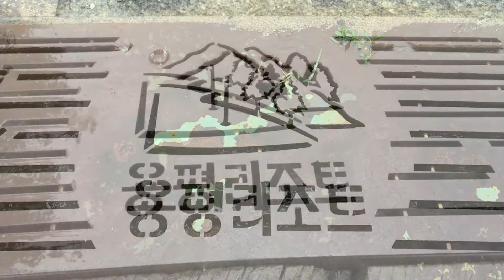All Seasons Resort YONGPYONG 사계절 휴양지 용평리조트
All Seasons Resort YONGPYONG
사계절 휴양지 용평리조트
BGM. Far Behind by Silent Partner

YONGPYONG RESORT
YouTube, Watch Video-Clip, 1080pFHD Available, Playing Time 01:00